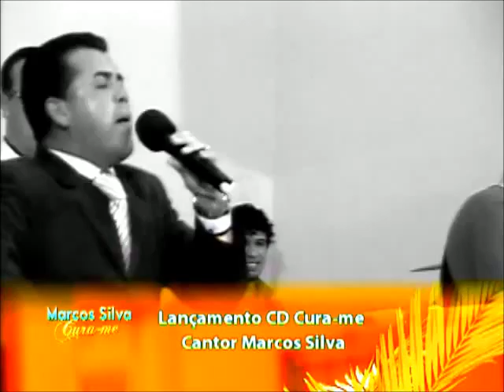O Momento da Benção !!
Pr Cleverson Ministrando no Lançamento do Cd
Do Cantor Marcos Silva !!